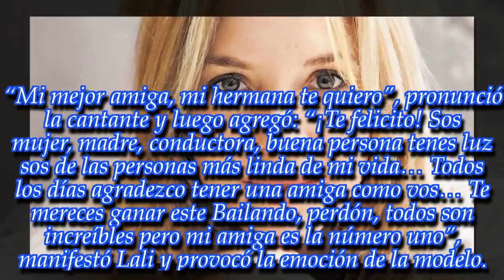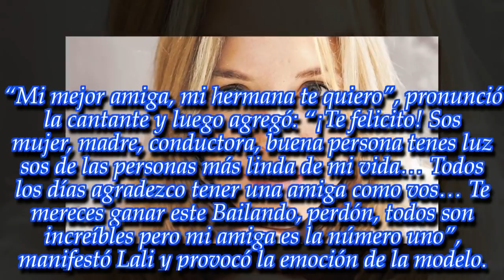NOTICIAS DE HOY - ¡Carla Peterson sorprendió a Jimena Barón con un saludo muy especial!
Noticias Principales:
La participante del Bailando 2018 se emocionó al escuchar las palabras de su amiga. ¡Enterate!